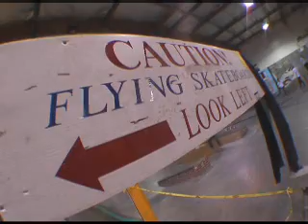Chris "Juice" Williamson ~ Suspension of Disbelief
All content and intellectual property contained within this video have been used in accordance with section 107 of UNITED STATES copyright law for educational and non-profit purposes only and is therefore in no way an infringement of the original copyright